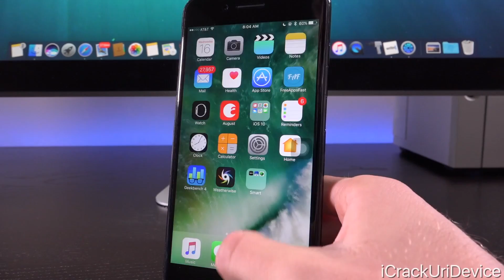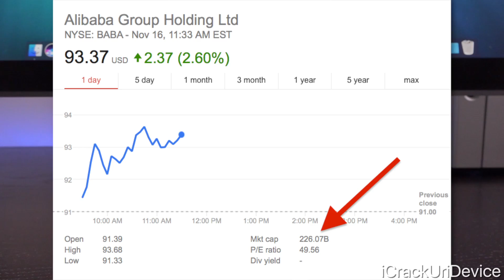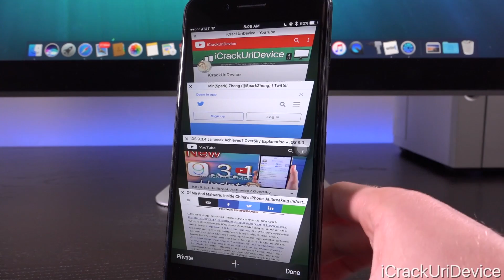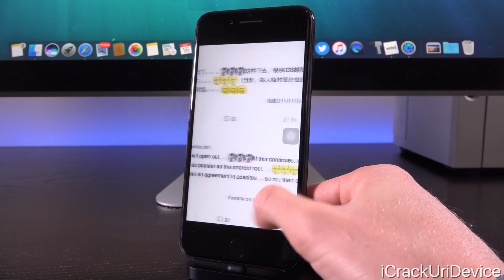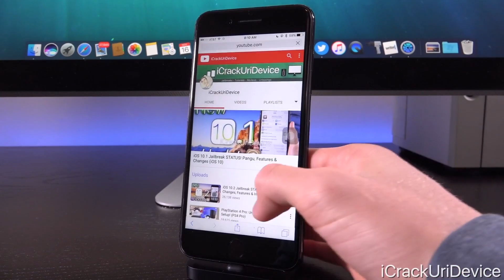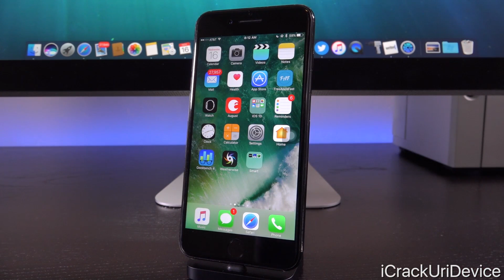iOS 10 Jailbreak UPDATE! Coming Soon for iOS 10.1.1 & 10.2?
iOS 10 New Jailbreak Update. Release Date Coming SOON? EXPLAINED! Pangu iOS 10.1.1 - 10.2 Jailbreak Insider Info Discussed.

⬇️ Table of Contents ⬇️

0:07 - iOS 10 Jailbreak: Coming SOON?
0:33 - The Link to Pangu
2:45 - Jailbreak iOS 10 News!
4:01 - This is IMPORTANT!
4:24 - TL;DW - Summary
5:23 - Jailbreak iOS 10 Updates

 THANK YOU SO MUCH FOR SUPPORTING THE CHANNEL, PATRONS:
 GEORGE LOPAZ, ANIMEFAN, DOUG MASTERS, JOSE FARINAS, JOE SHESHE, TYLER SANDERSON